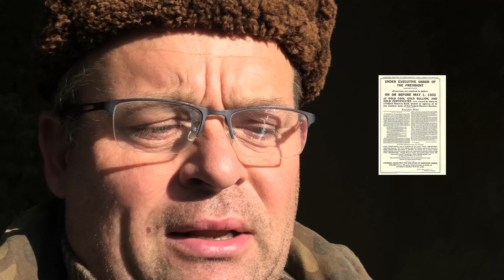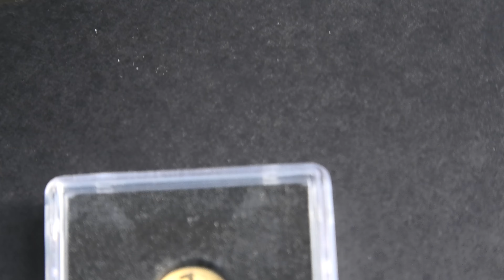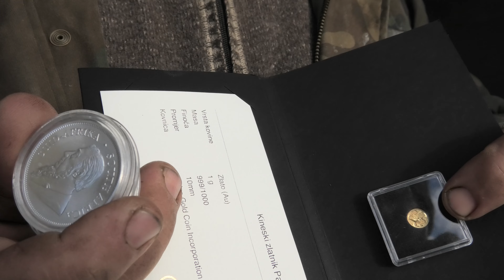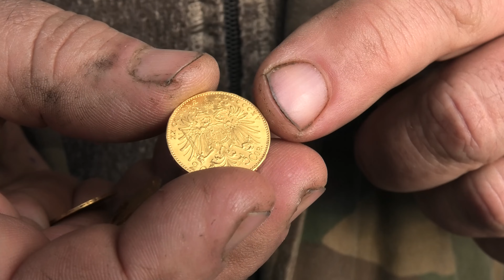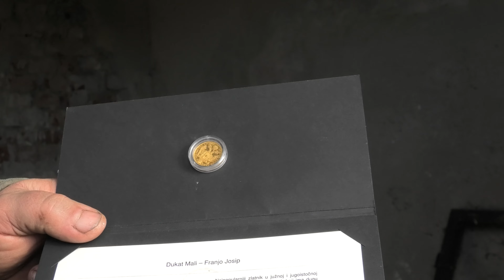Moko; Zlato, Srebro i Govno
Realna vrijednost u kriznoj situaciji.